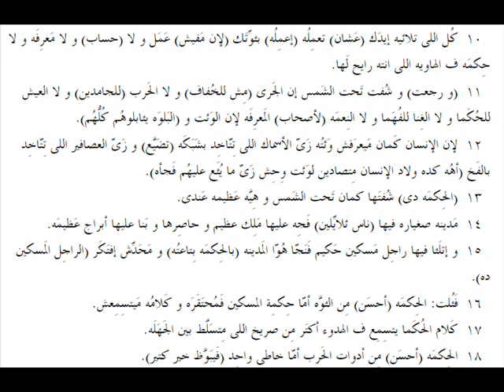جامعة 09 باللهجة العامية المصرية Ecclesiastes 09 in slang Egyptian accent